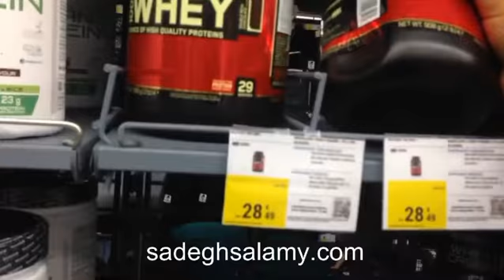گلدن وی اوپتیموم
پروتئین وی گلد اپتیموم

از کیسه ای تا دبه ای کوچک، قیمت همه رو در خود پاریس ذکر کردم ضرب در نرخ روز یورو بکنید ببینید چند در میاد!

در ایران نمونه های تولید آمریکا جهت فروش در خود آمریکاش رو که به صورت قاچاق وارد کشور می کنند (البته به ادعای خودشون) دبه ای ۳۴۰ هم می فروشند!

یه عده الان میان می گن آقا در ایران چون عمده خرید می کنیم ارزون در میاد، جنس رو ارزون می دیم دست ورزشکار خب!

خدمت این دوستان عرض کنم که اگر یک بار گذرتون به یکی از شعبات دکتلون افتاده باشه خواهید فهمید که کل منیریه تون در یک گوشه از یک شعبه ی دکتلون جا میشه!

در ثانی قیمت دکتلون در برخی موارد سی درصد پایین تر از کل جهان هست! اینها با این عرض ‌و طول لابد دونه ای می خرن شما زیر پله ای دو فروش که از صدقه سر تلگرام مدیر شدی و از دولتی سر اینستا صاحب تریبون شده و پیج دو فروشی زدی و فاز آمازون و علی بابا ورداشتی عمده خر شدی؟